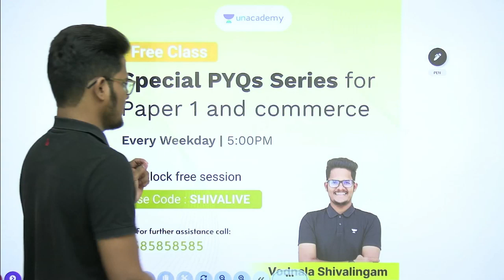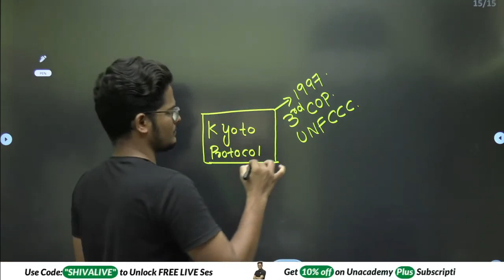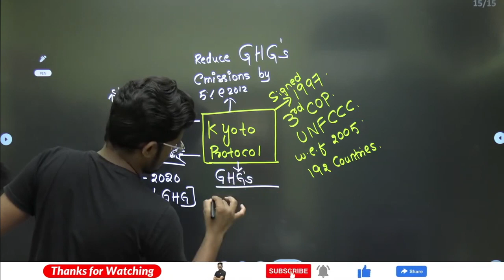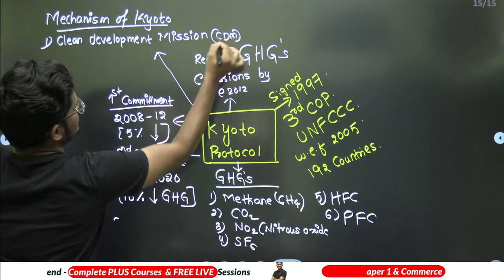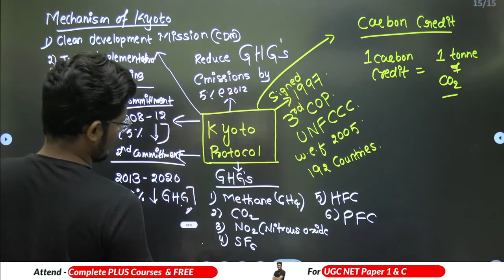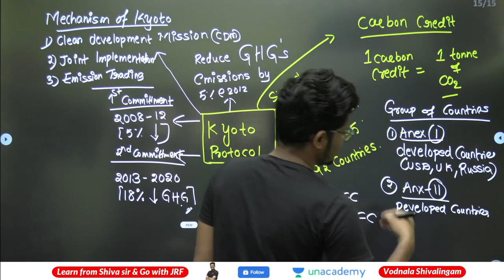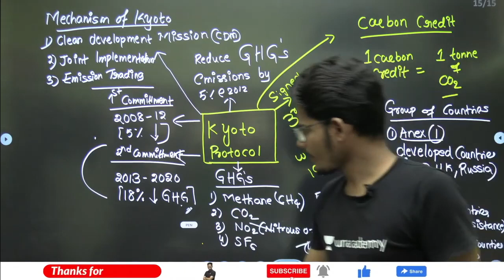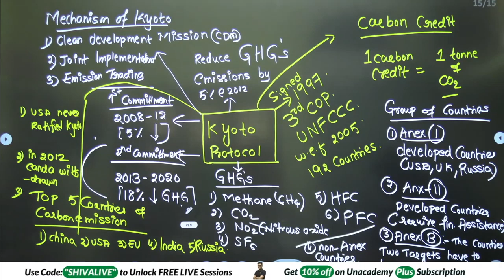𝐆𝐞𝐭 𝐭𝐨 𝐊𝐧𝐨𝐰 𝐀𝐥𝐥 𝐭𝐡𝐞 𝐊𝐲𝐨𝐭𝐨 𝐏𝐫𝐨𝐭𝐨𝐜𝐨𝐥 𝐏𝐨𝐢𝐧𝐭𝐬 𝐈𝐧𝐬𝐭𝐚𝐧𝐭𝐥𝐲 -- 𝐔𝐆𝐂 𝐍𝐄𝐓 𝐏𝐚𝐩𝐞𝐫 𝟏 𝐰𝐢𝐭𝐡 𝐒𝐡𝐢𝐯𝐚 𝐒𝐢𝐫!